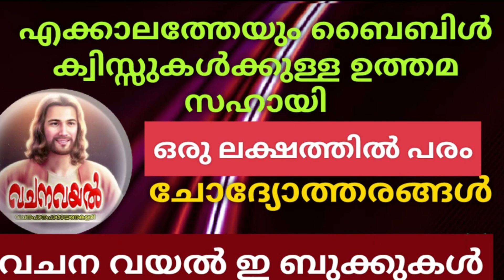Episode 108 / Today's One Minute Gospel / ശ്ലീഹാക്കാലം നാലാം വ്യാഴം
ശ്ലീഹാക്കാലം നാലാം വ്യാഴം